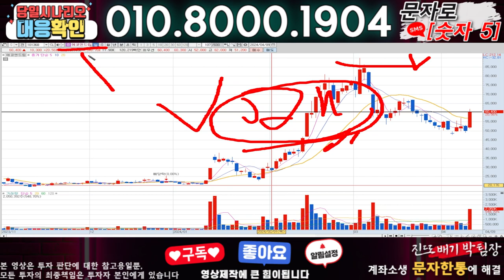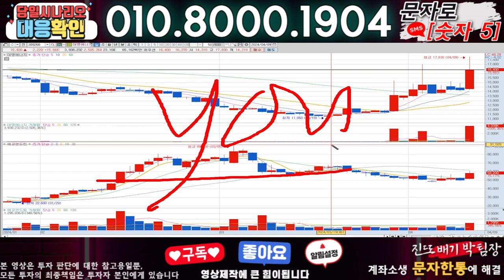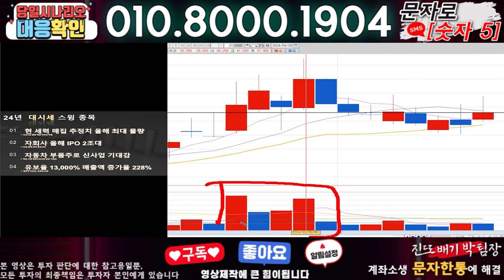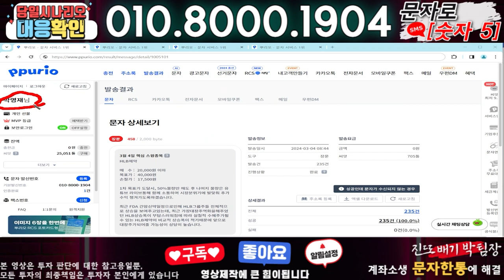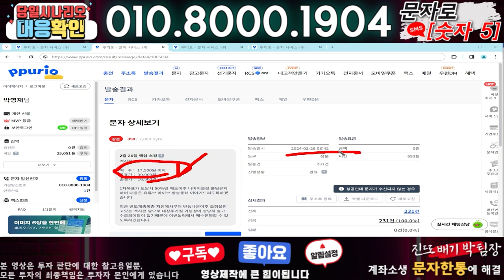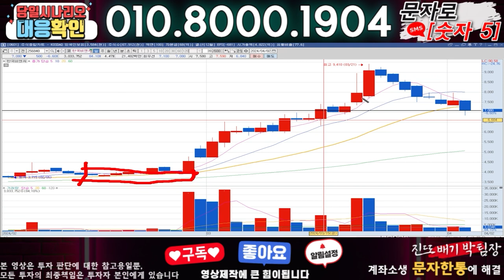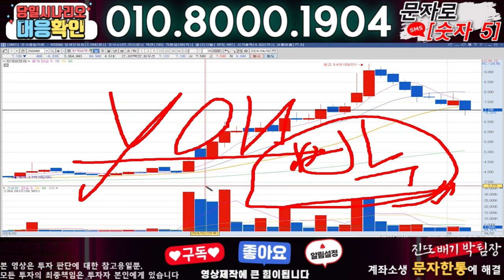에코앤드림 ) 3분전 기습속보-공식입장발표!! 무슨일인가?